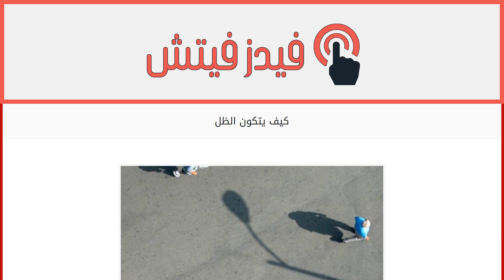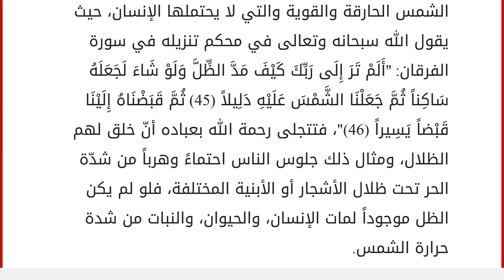كيف يتكون الظل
محتويات
١ الظل
١.١ تغير حجم الظلال
١.٢ كيفية تكون الظل
١.٣ فوائد الظل الظل
يعتبر الظل أحد الظواهر الطبيعية التي تحدث في حياتنا، ولا يخضع لقواعدَ ثابتة، كما أنه يختفي في الظلام؛ لأنه مرتبطٌ بالضوء فقط، وله عدة أنواعٍ تختلف تبعاً للجسم الذي يعترض مسار الضوء، وأنواع الظل هي: الظل الباهت: ويحدث عندما تخترق أشعة الضوء الجسم الذي تعترضه. الظل الداكن: وهو الظل الذي يتشكل عندما لا تخترق أشعة الضوء الجسم الذي اعترضته.
من المهم الإشارة إلى أنه إذا كان مصدر الضوء قريباً فإن الظل يكون قصيراً وداكناً، أما إذا كان مصدر الضوء بعيداً فإنّ الظل يكون خافتاً وطويلاً، ويعزى إلى هذا اختلاف أحجام وأشكال الظلال وتنوعها، وفي هذا المقال سنتحدث عن كيفية تكون الظل والفوائد التي يحققها بشكلٍ توضيحي. تغير حجم الظلال
يعود سبب تغير أطوال الظلال إلى تغيرٍ في زاوية ارتفاع الشمس، فعندما تكون الزاوية قليلة، فإن الظل يكون أط